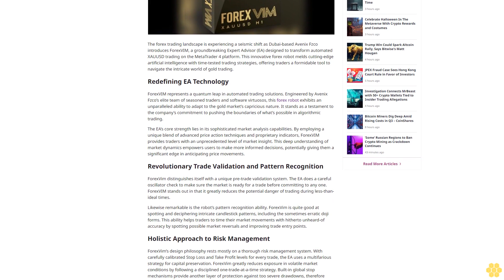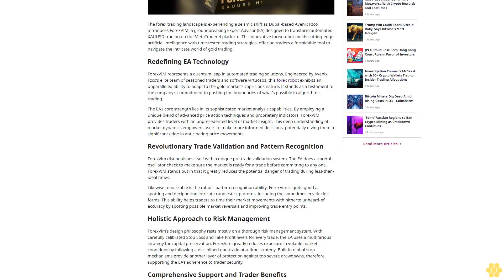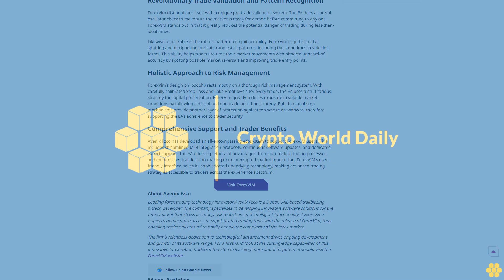Avenix Fzco Introduces ForexVIM: AI-Powered Precision in Forex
Crypto Content Specialist

Linda Garcia

Crypto Content Specialist

Linda Garcia

About Author

Linda's work focuses on providing clear and accessible insights, making complex crypto topics understandable for everyone. Her goal is to keep the audience informed and engaged with the latest...

Author Profile

Copied

Medb Kiely-Cuddy

Author

Medb Kiely-Cuddy

Author Profile

The forex trading landscape is experiencing a seismic shift as Dubai-based Avenix Fzco...